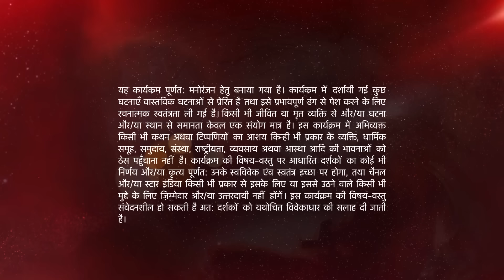Naamkaran | Khannas kar rahe hai Diwali ke preparations!